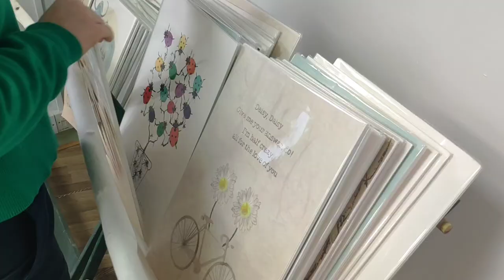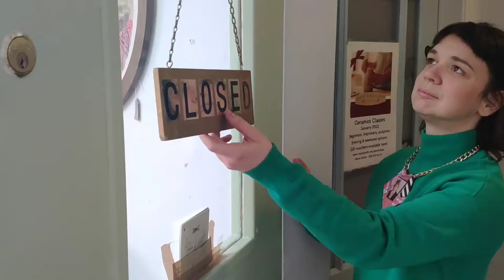Cavan artist Jackie O'Neill talks about going back to the drawing board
Cavan artist Jackie O'Neill speaks to the Celt about retraining as a painter with the RHA, and new directions going forward.